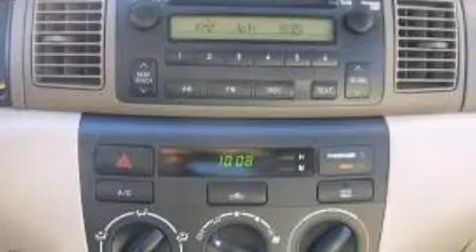2007 Toyota Corolla Sedan in Burlington, VT 05401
ROI Motors
431 Pine Street

The 2007 Toyota Corolla. With less than 2,000 miles on the odometer, this 4 door sedan prioritizes comfort, safety and convenience. It features a front-wheel-drive platform, an automatic transmission, and a 1.8 liter 4 cylinder engine. Toyota paid particular attention to efficiency and practicalty with the following features: front and rear cupholders, a tachometer, variably intermittent wipers, a split folding rear seat, tilt steering wheel, power door mirrors, and power windows. Stop by our dealership or give us a call for more information.